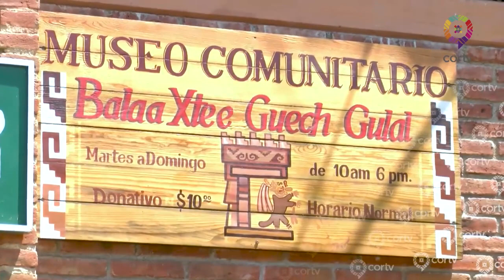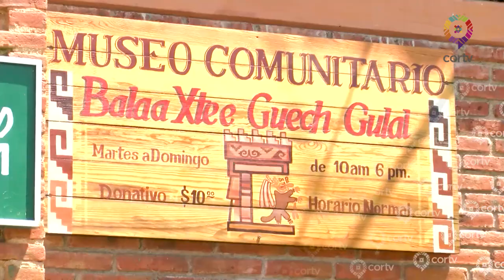Museo Comunitario de Teotitlán del Valle | CORTV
En 1992 comenzó el proyecto del Museo de Teotitlán del Valle con la intención de preservar las piezas arqueológicas y también el acervo histórico de la población. El museo se divide en zonas: arqueología, altar de muertos, la danza de la pluma y juegos tradicionales.

Teotitlán del Valle está ubicado a aproximadamente 30 minutos de la capital oaxaqueña, en donde se puede encontrar gastronomía única y hermosos textiles.

Video: CORTV.